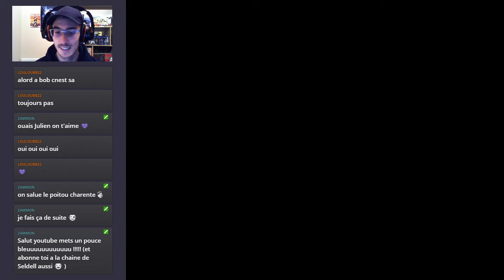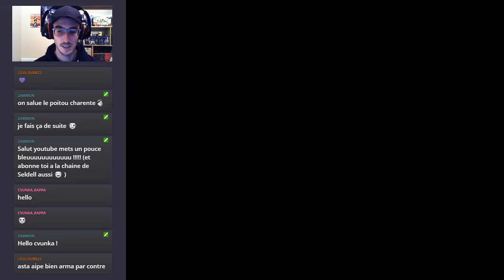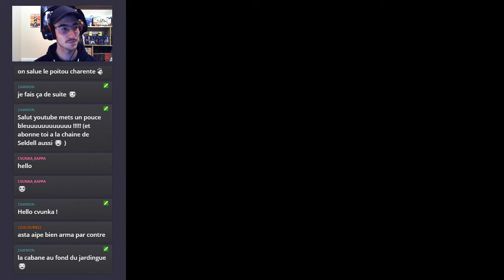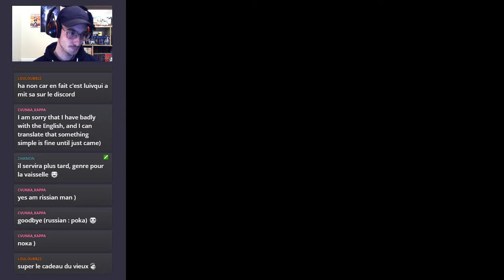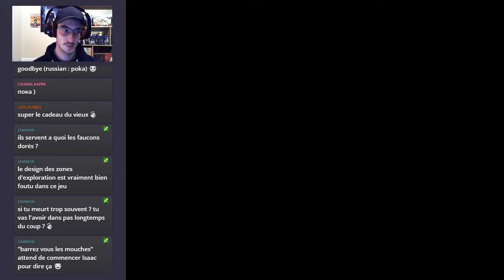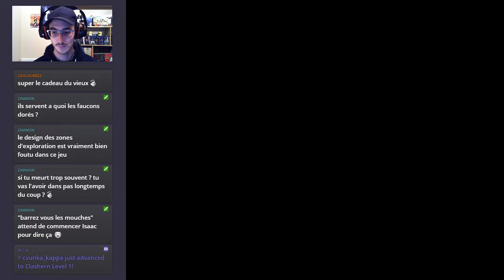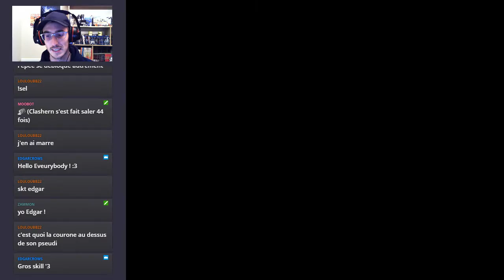ALUNDRA #35 - Le début des ambiances... | LET'S PLAY (PSX) (FR)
Alundra est un jeu d'action-aventure sorti en Octobre 1998 sur PlayStation première du nom, et édité par Psygnosis.

Dans ce titre, nous incarnons donc le personnage d'Alundra en proie à des cauchemars récurrents. Afin de s'en débarrasser, il décide d'embarquer pour le village de ses songes : Inoa. Mais il est loin de se douter que celui-ci est en proie à quelque chose de dangereux...